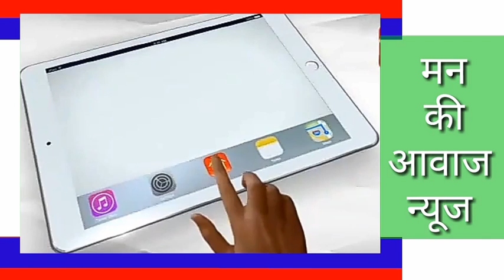मंडार के व्यापारी सावधान हो जाए कचरा फैलाने व सामान बाहर रखने को लेकर पंचायत एक नियम लागू कर रही है।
मंडार के व्यापारी सावधान हो जाए कचरा फैलाने सामान बाहर रखने को लेकर ग्राम पंचायत लागू कर रही है एक नियम जिसमे बाहर रखा सामान जब्त कर सकती है और जुर्माना लगा सकती है पंचायत, ईस मामले को लेकर सरपंच से बात की क्या कहा सुनिए उनकी जुबान।